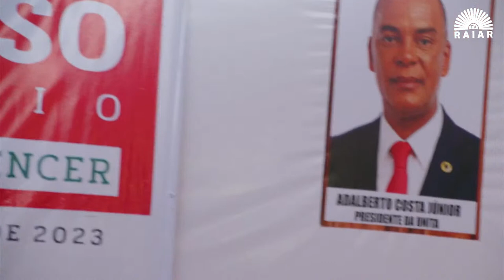Nelito Ekuikui formaliza candidatura ao cargo de Secretário-Geral da JURA